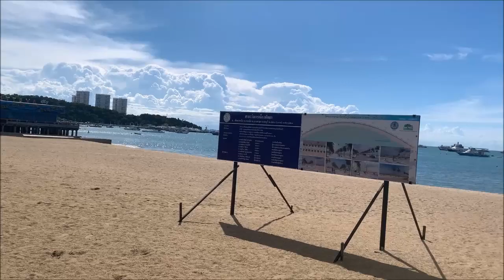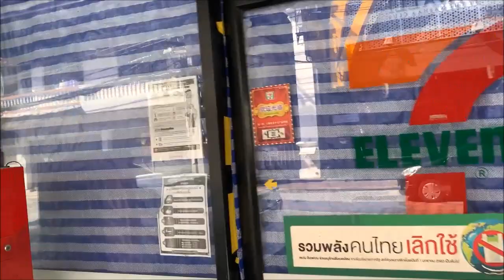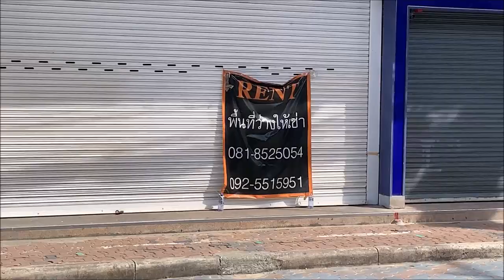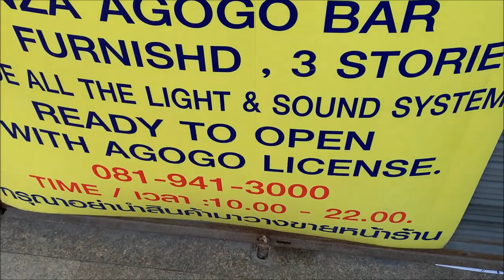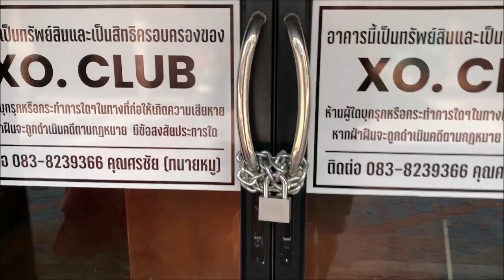Walking Street Pattaya Shut Down and Decaying. Living in Pattaya Today!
Walking Street Pattaya Shut Down and Decaying Today.  A 17 minute video about the state of Pattaya's famous walking street.  Along with a little shopping for my girlfriend along Pattaya beach road.  Information about Retire in Thailand 2021.